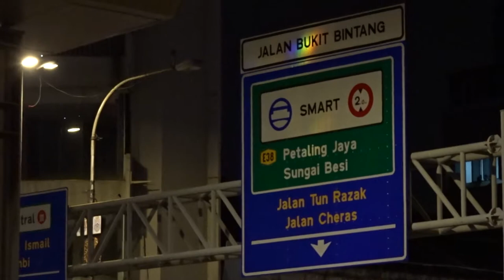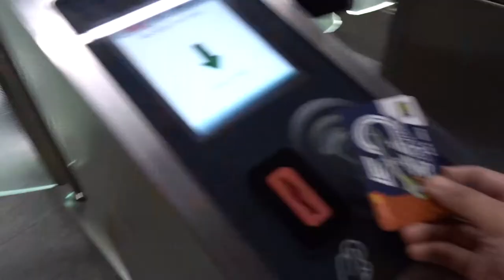FOOD PARK HUNTING IN SG MY | Jalan Alor x Makansutra Gluttons Bay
Jalan Alor, Bukit Bintang, Kuala Lumpur, Malaysia
Makansutra Gluttons Bay, Singapore

**CAZZY DISCOUNT LINKS!

**CAZZY ON SOCIAL MEDIA!